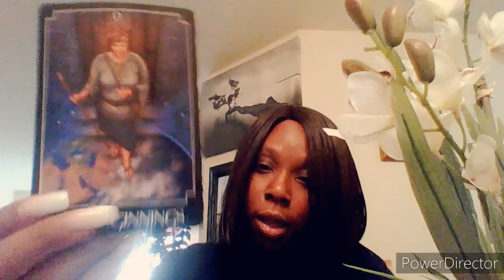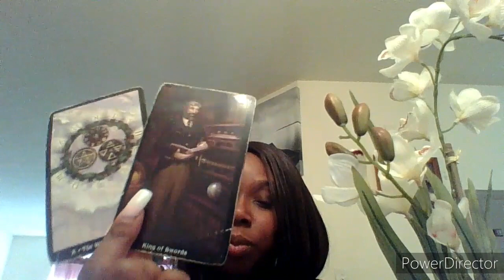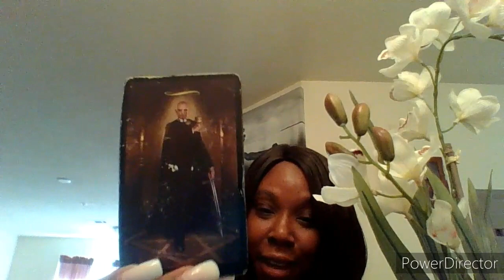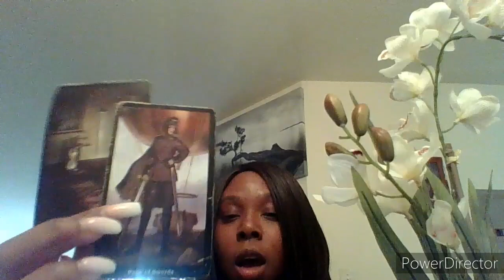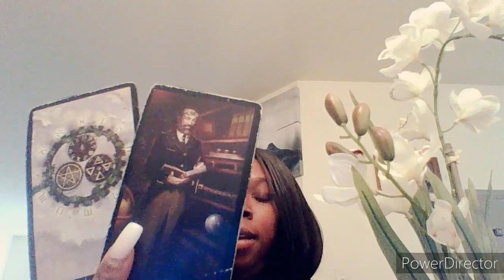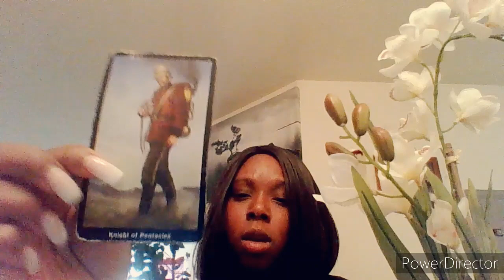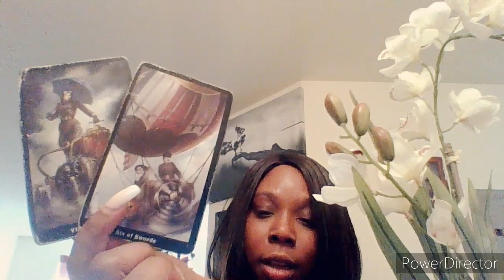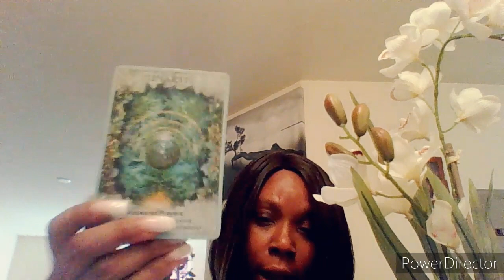♐️ Sagittarius Feb.2020 WHAT YOU NEED TO KNOW